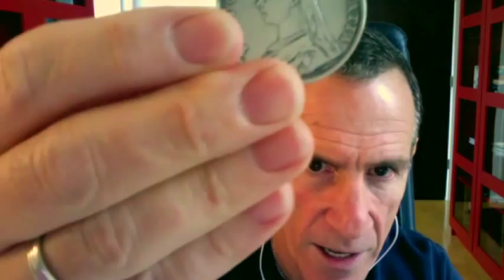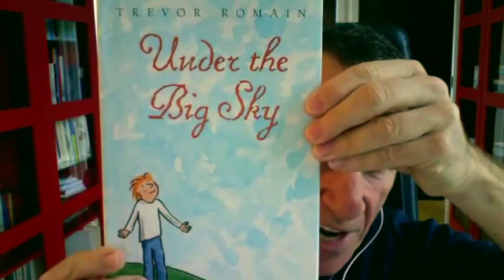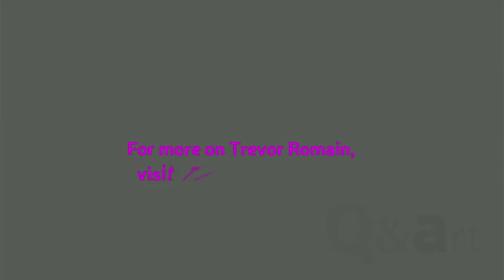How can I help others with my art?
In this week's show, we ask Texas/South African artist and author Trevor Romain about how he uses art to help children in need around the world.